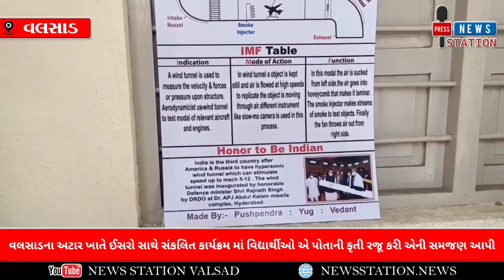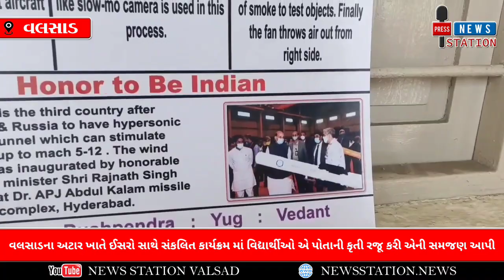VALSAD_અટાર ખાતે ઈસરો સાથે સંકલિત કાર્યક્રમ માં વિદ્યાર્થીઓ એ પોતાની કૃતી રજૂ કરી એની સમજણ આપી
વલસાડના અટાર ખાતે ઈસરો સાથે સંકલિત કાર્યક્રમ માં વિદ્યાર્થીઓ એ પોતાની કૃતી રજૂ કરી એની સમજણ આપી